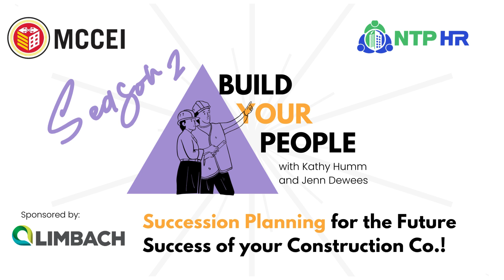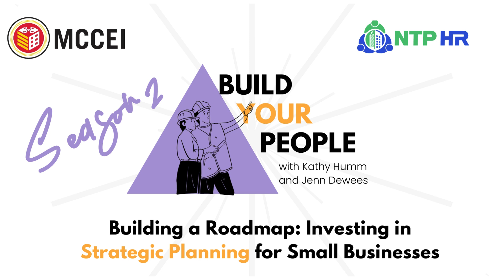Succession Planning for the Future Success of your Construction Company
This Build Your People podcast series explores how organizations big and small can expand their HR outreach effectively and answers all of your HR questions! Jenn Dewees, President of the Maryland Center for Construction Education and Innovation meets with Kathy Humm, founder of NTP HR, LLC in their podcast: Build Your People.

NTP HR, LLC was founded in 2022 to help elevate the construction industry from good to great with HR solutions. The labor market shortage, overhead costs, government regulations and employee retention are real challenges for companies to remain competitive in the construction industry. Kathy Humm has over 15 years of experience in human resources, primarily in the construction space. Kathy takes a strategic approach to recruiting, benefits, compensation, on-boarding, career development, training, well-being, employee relations, compliance and retention and works hand-in-hand with company leaders to elevate their people, benefits and culture.

The Maryland Center for Construction Education and Innovation (MCCEI) is a 501(c)3 non-profit dedicated to promoting, developing, and connecting career opportunities in the built environment. To find more information about us go